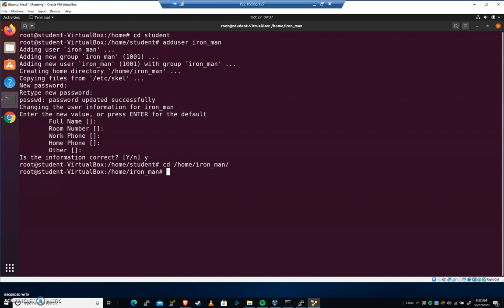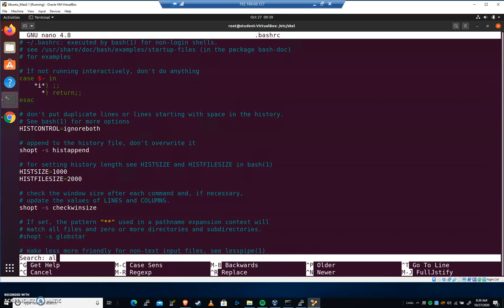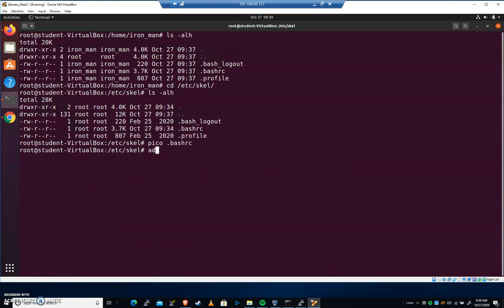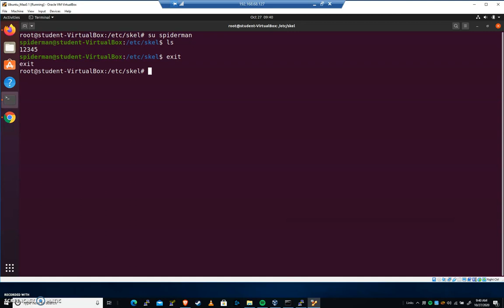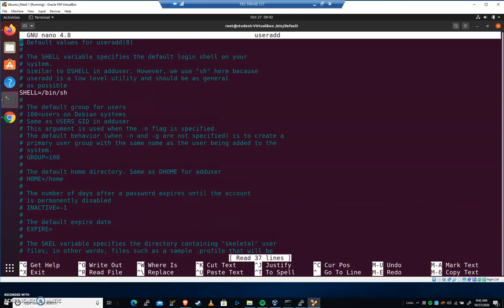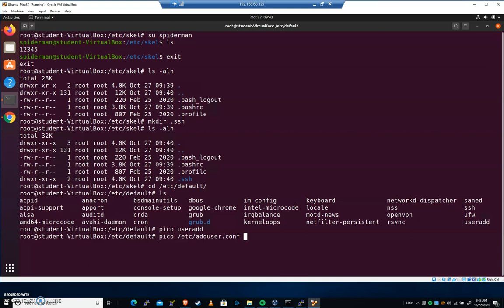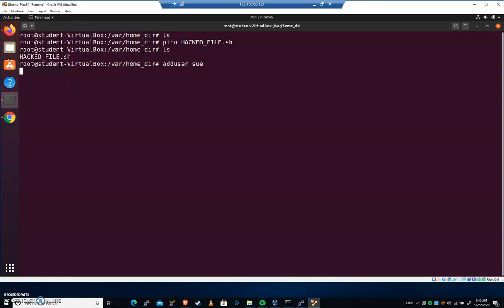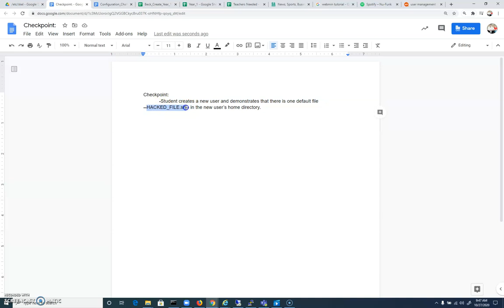/etc/skel on Ubuntu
In this video we look at the purpose of /etc/skel and ways in which this folder can be compromised.